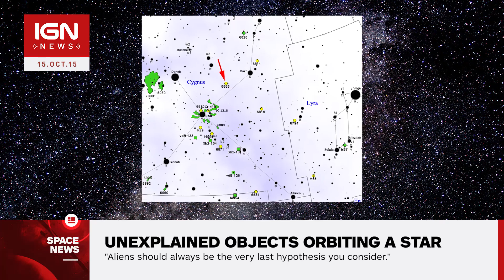Astronomers Reveal 'Bizarre' Star That May Host Alien 'Megastructures' - IGN News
After more than four years of observations with the Kepler Space Telescope, astronomers reveal that a bizarre star called KIC 8462852 has unexplained objects orbiting it.